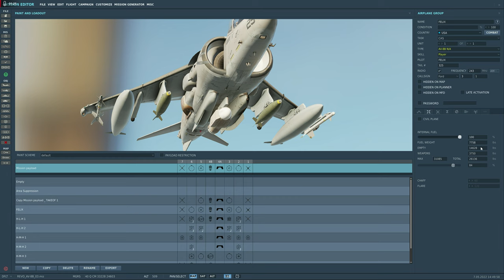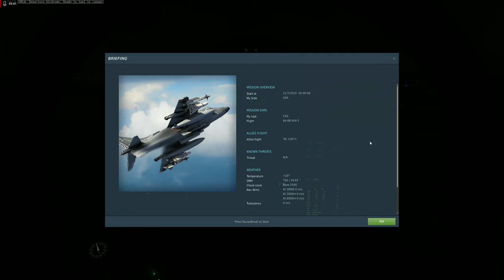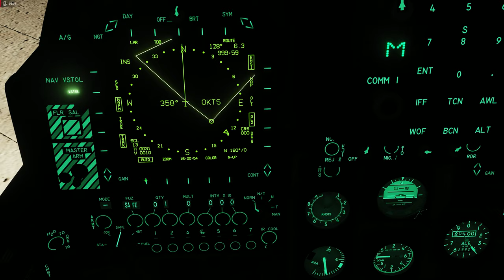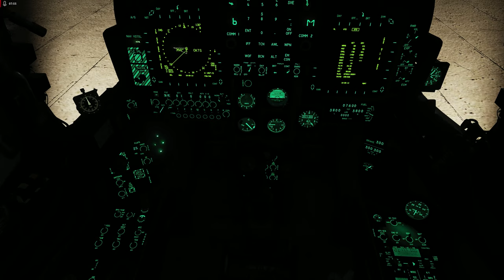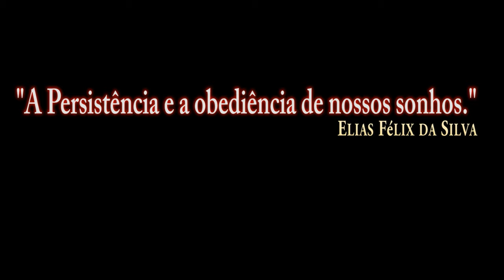DCS:AV-8B_ Revo Noturno_REVO /PT-BR_VÍDEO 1845